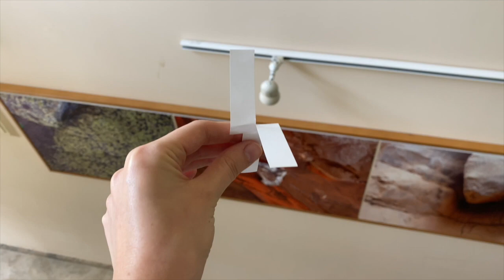How To Make Flying a Paper Helicopter Spinner that stays in the air the longest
Hello friends!  Let's  make an origami airplane that flies really far. It's easy to fold.  Surprise your friends and loved ones with this cool paper craft!

Your Likes, Comments and Shares motivate me to make more awesome papercraft tutorial ideas for you.